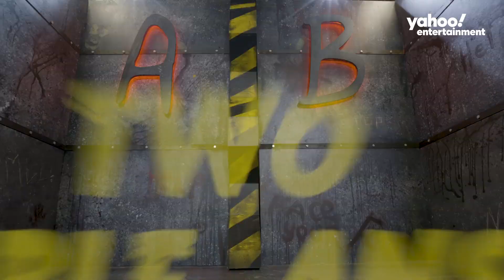How much do you know about Halloween? | The Room of Doom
How much do you know about this spookiest of traditions? It’s time to find out in a specially-themed Halloween edition of Yahoo’s game show, "The Room of Doom."